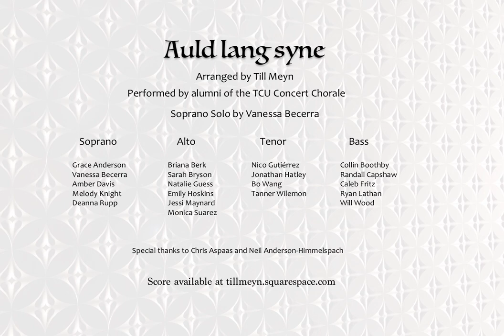Auld Lang Syne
I arranged 'Auld lang syne' for a cappella SATB chorus at the suggestion of my wife, Laura; the piece is a tender setting of the well-known Scottish tune, with lyrics by Robbie Burns. The song is most often heard on New Year’s Eve, but is quite appropriate at many other occasions. The lyrics are a reminiscence of days gone by spent with a close friend or lover, and are also a celebration, a suggestion, to lift a glass to that friendship. In this rendition, each vocal section has an opportunity to sing the tune; it also features a soprano soloist.

My sincere thanks to the wonderful singers who participated in this virtual choir; they are all alumni of the TCU Concert Chorale.
Should auld acquaintance be forgot, and never brought to mind?
Should auld acquaintance be forgot, and days o' lang syne!

For auld lang syne, my Dear, for auld lang syne,
we'll tak' a cup o' kindness yet, for auld lang syne.

And surely ye'll be your pint stowp, and surely I'll be mine;
And we'll tak' a cup o' kindness yet, for auld lang syne.

We twa ha'e run about the braes, and pu't the gowans fine;
But we've wander'd mony a weary foot, sin' auld lang syne.

And there's a hand, my trusty fiere, and gi'es a hand o' thine;
And we'll tak' a right gude-willie waught, for auld lang syne.

--Robert Burns